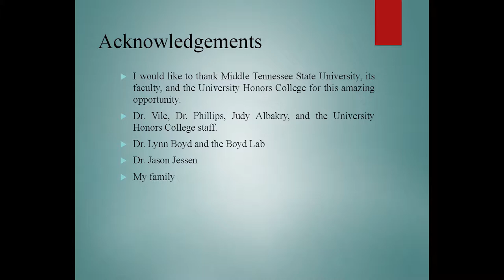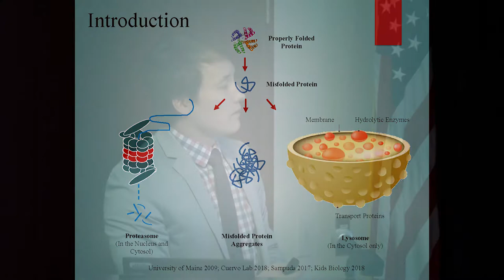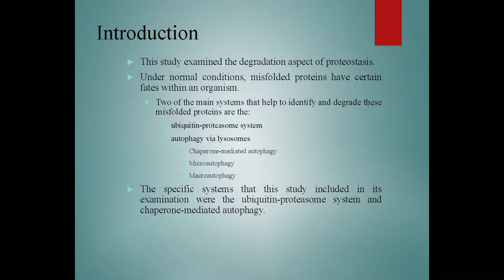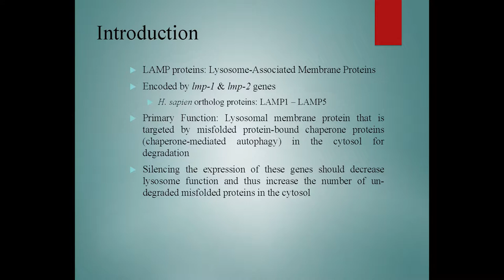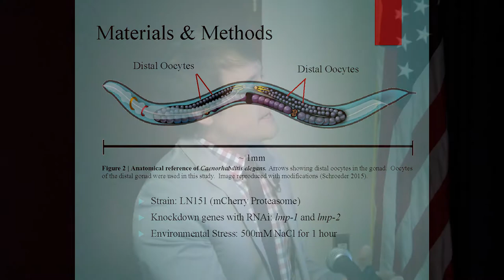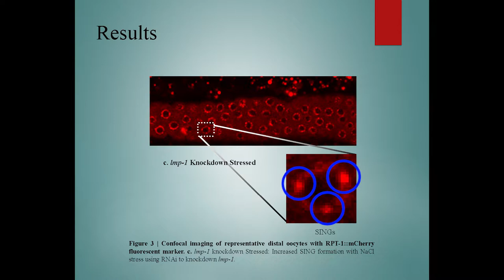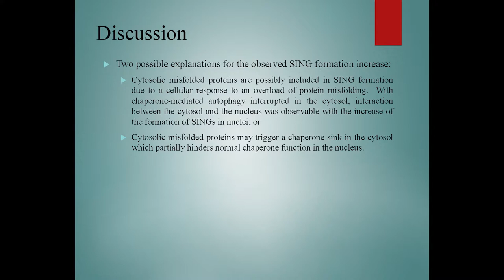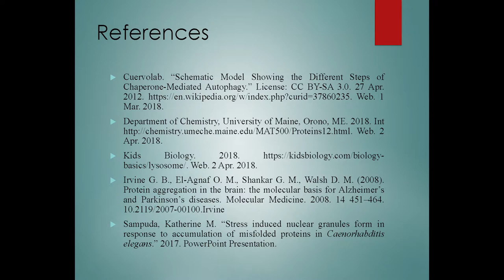Robert Owen thesis presentation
MTSU Spring 2018 Honors Lecture Series: Family Values
Student Thesis Presentations
Robert Owen, "Examining the Effects of Manipulating Chaperone-Mediated Autophagy on Stress-Induced Nuclear Granules (SINGs) within the Nuclei of Oocytes of Caenorhabditis elegans"